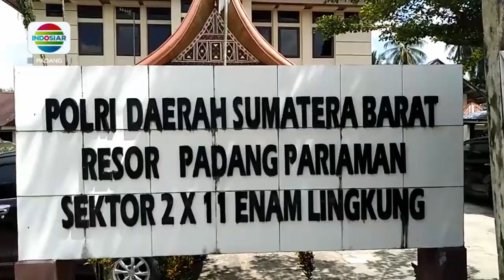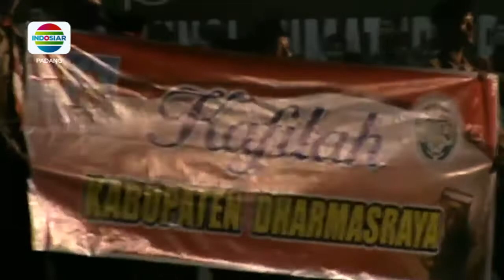BERITA PADANG 16 JUNI 2019 Segmen 2